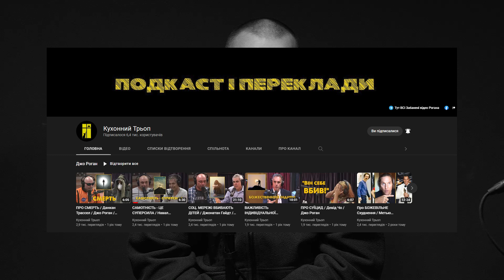ЇС подкаст #7 | Андрій Пілат | Гриби і люди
Наш Патреон

Подкаст з коміком, художником, грибником, рибалкою, гірським провідником та нашим другом Андрієм Пілатом. Поговорили про важкі теми, розказали пару легких історій та анекдот.

0:00:00 - шляпа з коноплі
0:00:40 - день кухаря
0:04:15 - франківський кобзар
0:05:30 - відгуки на російську лікарню, агенцію дяді Жори та дитячий табір
0:12:35 - бла-бла-кар-конспірологія
0:15:25 - страхи
0:16:30 - страх Андрія Пілата
0:19:25 - страх Антона Соколова
0:25:30 - мускулінність та провина вижившого
0:28:40 - яйце Валентина та чоловіча солідарність
0:29:50 - банк сперми
0:31:50 - анонс туру Ностальгія
0:34:20 - ностальгія, плюси та мінуси
0:39:20 - синдром Рембо
0:44:18 - ходили на гриби?
0:45:30 - як Андрій загубив телефон, собаку та Валіка
0:52:00 - мотивація йти в укриття
0:53:20 - справжня функція держави
0:55:20 - а на рибалці були?
0:58:25 - історія з Артурчиком
1:08:15 - рекомендації
1:13:26 - анекдот від Кузьми

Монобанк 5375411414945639